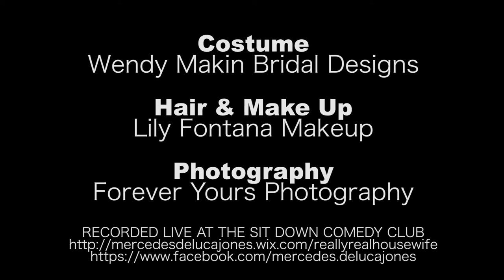Mercedes promo FINAL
A sneaky peak into the fabulousness that is Mercedes DeLuca-Jones, the  star of The Really Real Housewife of Surfers Paradise.Look out Gina Liano!!!
Created and performed by Lisa LaCelle, Musical Director- Peta Wilson, Director-Alison St Ledger, clip by Tom Herbert, recorded live at the Sit down Comedy Club Brisbane, Australia .